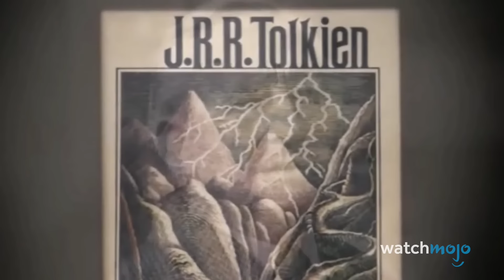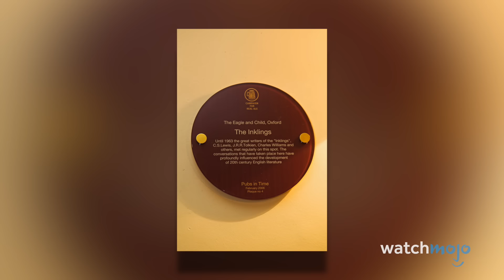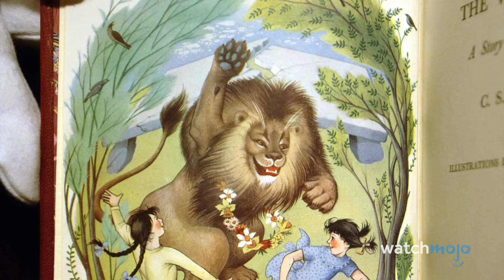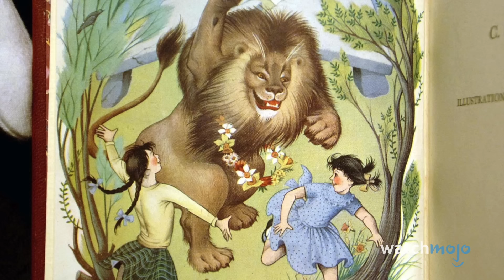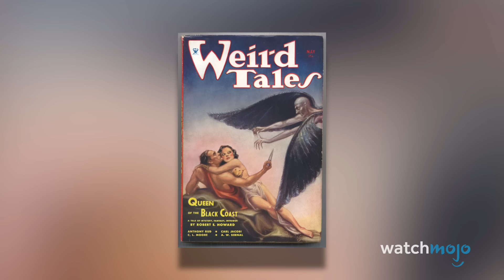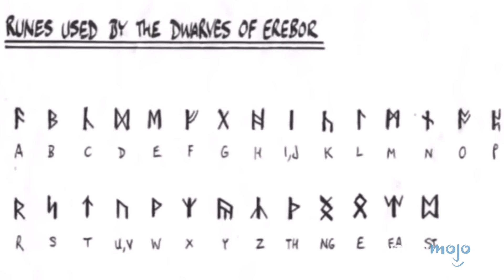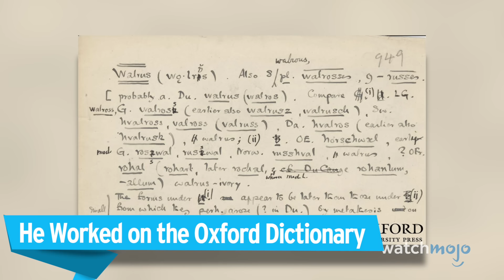Top 10 Epic Facts About J.R.R. Tolkien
Be sure to check out WatchMojoUK for all things British like Doctor Who, Game of Thrones, Harry Potter, Soap operas, and plenty of rants!

Tolkien’s life was just as epic as his prose. Today we are looking at the most interesting facts about J.R.R. Tolkien’s life. The author of The Lord of the Rings lead a very interesting life, from fighting in World War 1 to his friendship with C.S. Lewis. Join WatchMojo as we count down the most fascinating facts about J.R.R. Tolkien.

10. He Was the Life of the Party . . . & the Lecture
9. He Was a Terror on the Road
8. He Wanted to Create a New Mythology for England
7. He Was Obsessed with Detail
6. He Was One of the Legendary Inklings
5. He Was Friends with C. S. Lewis
4. He's One of the Most Read Authors of All Time
3, 2 & 1???

Check out MyMojo to see how people voted on this list